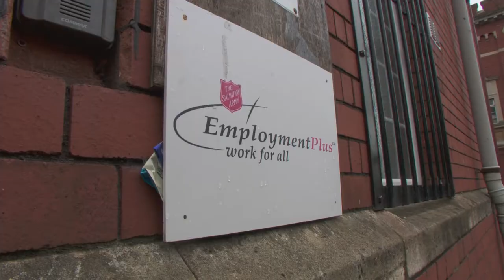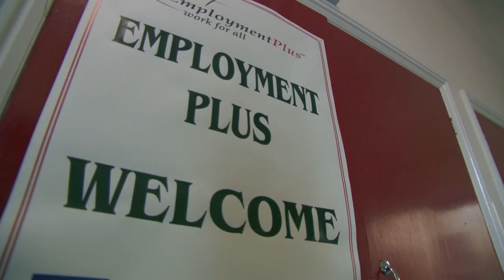Rachel Reeves MP visits The Salvation Army's employment plus in Bedminster, Bristol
Shadow Work and Pensions minister Rachel Reeves MP visits The Salvation Army's Employment Plus hub in Bedminster, Bristol.